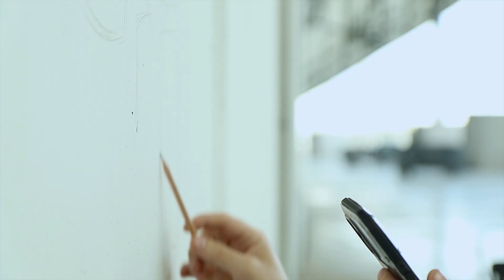Teaser Vélodrome NOYPS 2022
Retour en images avec le teaser de la fresque graffiti réalisée par NOYPS et ARTLAMBIK dans le virage sud du Stade Vélodrome Olympique de Marseille pour les 35 ans des South Winners.

Réalisation et captation vidéo : Jubourrellyphotograff
Montage vidéo : Jubourrellyphotograff